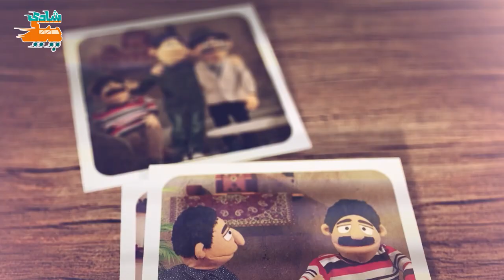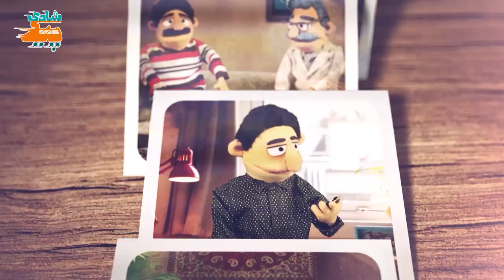طنز عروسکی - دزدی از خانه آقاجون اینا